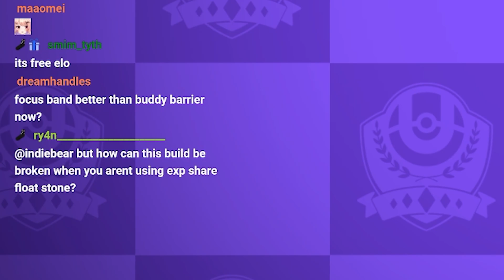The Sylveon That Gave Us a Silver Medal | AEOS CUP-WINNING Sylveon BUILD + STRATEGY - Pokemon UNITE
One of the biggest contributing factors to the Gaimin Gladiators' loss in the Grand Finals of the Aeos Cup was our inability to quickly adapt to the strategies used by the enemy Sylveon. Here's a match where Sylveon on the exact same build that beat us and show exactly how effective this Pokémon is at gaining advantages all over the map!